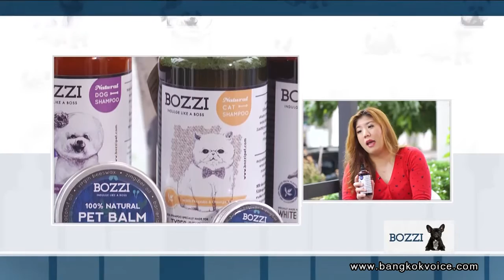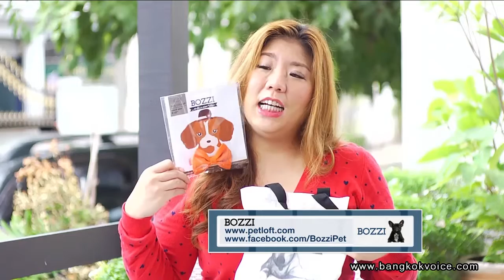คุยกันวันเสาร์ / แชมพูสมุนไพรสำหรับสุนัข "BOZZI"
... ช่วง"Saturday Talk" คุณก๊อต จะพาไปพูดคุยกับคุณพัชรนันท์ โชติพันธุ์สิริ เจ้าของผลิตภัณฑ์ BOZZI แชมพูสมุนไพรสำหรับสุนัข